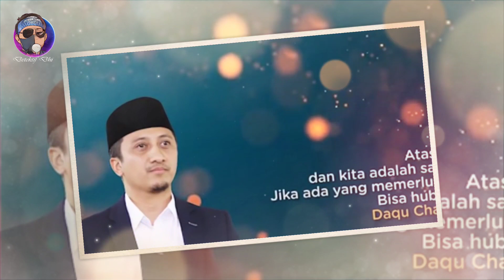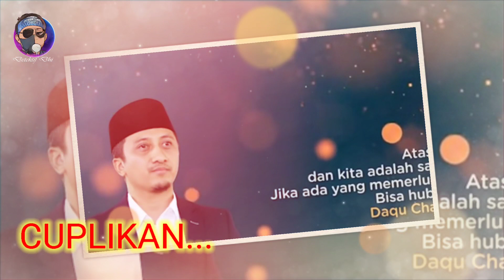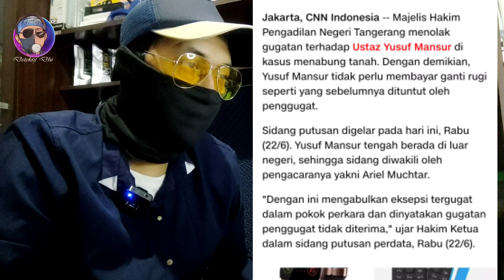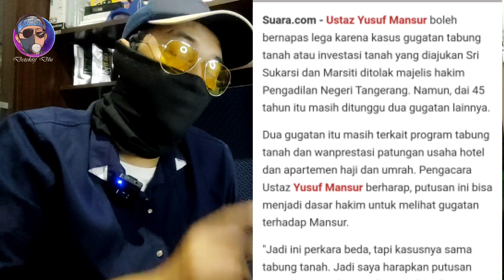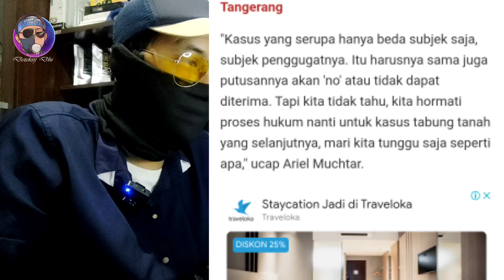MENANG DI PENGADILAN BUKAN BERARTI YUSUF MANSUR BENAR⁉️